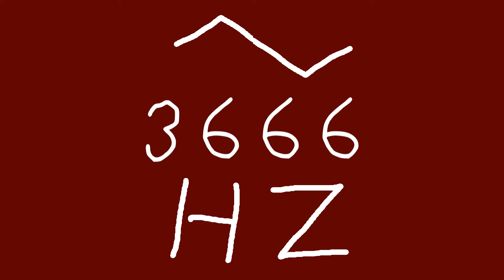3666 hz triangle